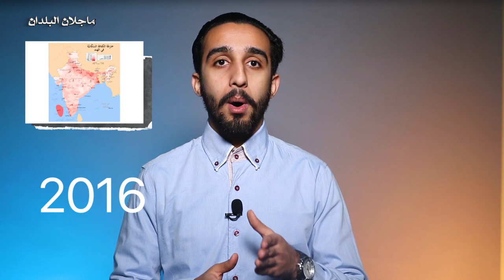ألفين 2000 لغة في بلد واحد!!! | ماجلان البلدان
برنامج يتناول الدول بتفاصيلها وعمقها التاريخي وجميع ما يخصها، يقدمه ماجلان البلدان يوسف جلال
لا تنسَ الإعجاب والاشتراك في القناة ونشر المقطع لكل أقطار العالم